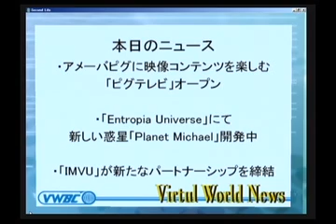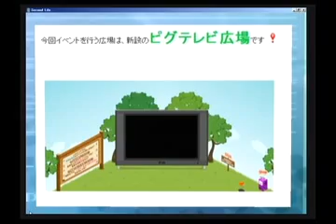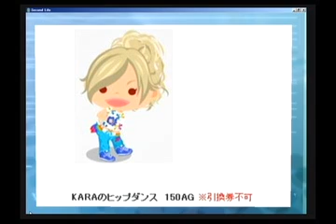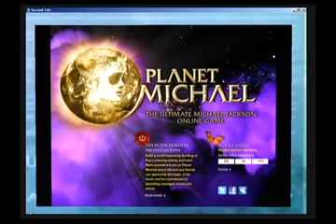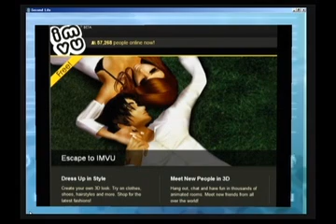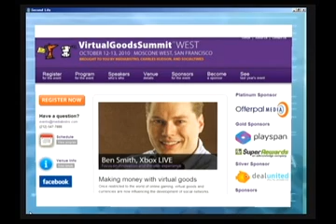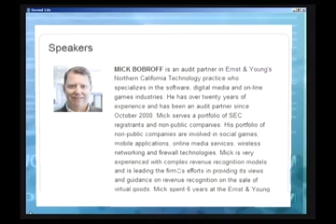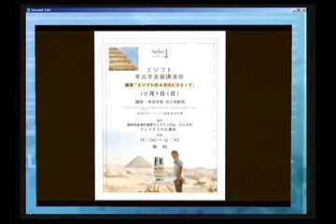バーチャルワールドニュース20101001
2010年10月1日放送分
バーチャルワールドニュース
キャスター
・kirara Boa
コメンテーター
・InYan
・ak Yip

・アメーバピグに映像コンテンツを楽しむ「ピグテレビ」オープン
・「エントロピア・ユニバース」にて新しい惑星「プラネット・マイケル」開発中
・「インビュー」が新たなパートナーシップを締結
・米サンフランシスコでカンファレンス「バーチャルグッズ・サミット・ウェスト」開催
・「第1回エジプト考古学支援講演会」10月3日開催
・「アバター・ユナイテッド」が9月29日でサービスを終了